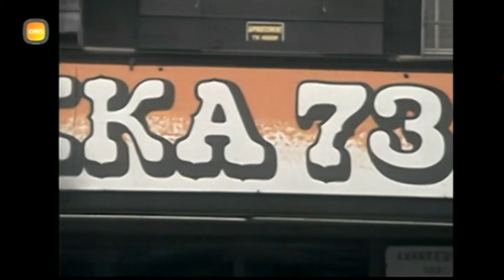Dimitri Van Toren - Hé kom aan ( Volledige promofilm 1973 Stereo Remastered )